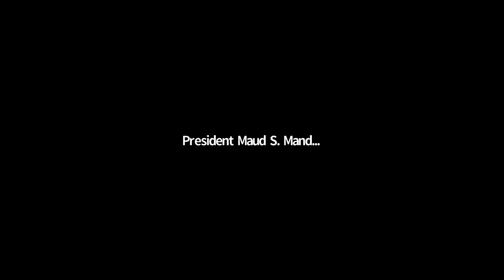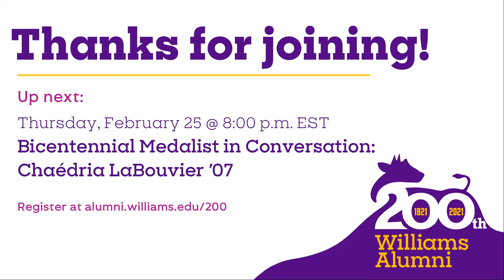Davis Center: A Conversation Featuring President Maud S. Mandel | SoA Bicentennial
Davis Center: A Conversation Featuring President Maud S. Mandel
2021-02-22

President Maud S. Mandel will facilitate a conversation about the Davis Center (formerly the Multicultural Center) with staff, faculty, and student representatives who lead the vital work of the DC at Williams. They will share their experiences along with goals and plans for the DC in the short and long term, including a vision for a renewed and revitalized DC physical plan on the horizon.

Panelists Include:
– Carmen Whalen, Carl W. Vogt ’58 Professor of History & Faculty Fellow of the Davis Center and OIDEI
– Dominic Madera ’21, current student
– Eden-Reneé Hayes, Director of the Davis Center
– Leticia S.E. Haynes ’99, Vice President for Institutional Diversity, Equity and Inclusion
– Mohammed Memfis ’21, current student